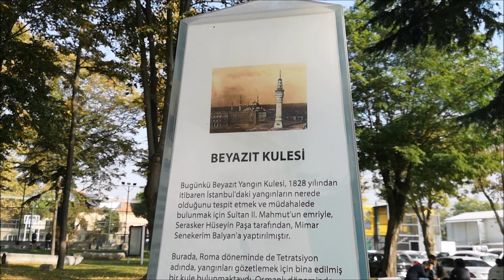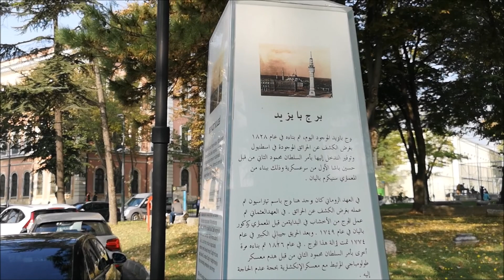По НЕ туристическим тропам. Проник на территорию Стамбульского университета.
Карта Сбербанка: 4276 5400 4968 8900
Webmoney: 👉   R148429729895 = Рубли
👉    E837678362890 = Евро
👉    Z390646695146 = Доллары